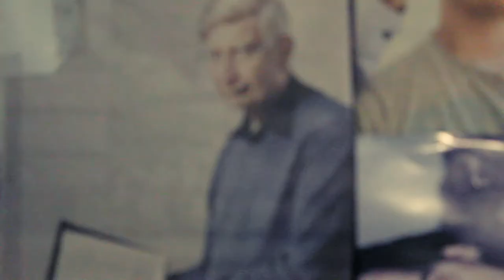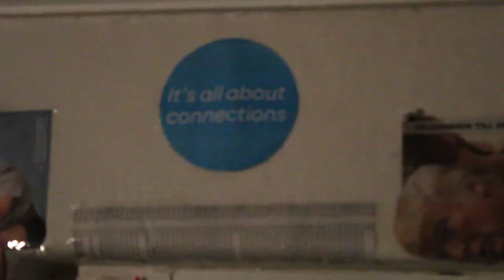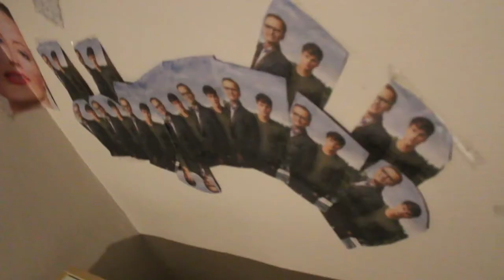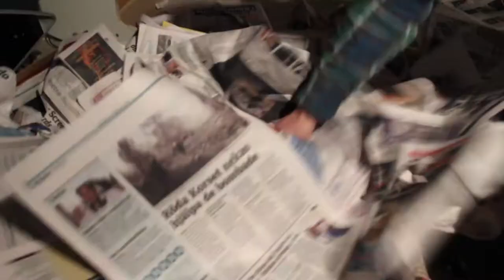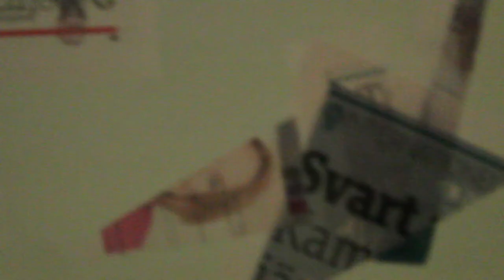Bodega Sisters - No Other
By Artem Rakov and Ingmar Kviele

Special thanks to Filip Bergström, Danni Cabaruvias, David Dahlström, Daniel Feng, Neda Omran, Viktor Safström and Jakob Samani

In the master’s chamber
the plan
traced on a tablecloth
blank
in a violent divide
stained red

coloring in a lack
on skin
the imposition of imperial drag
stripped
the white hope of a black hole
to consume

between the boards of the Brookes
currency bleeds
to the boardrooms of the continent’s
offshore dreams
hand in hand over severed hands
invisible

project the spirit on the screen
split
recognition is a transaction
the self for death
“I don’t’ want no other”
is the gift